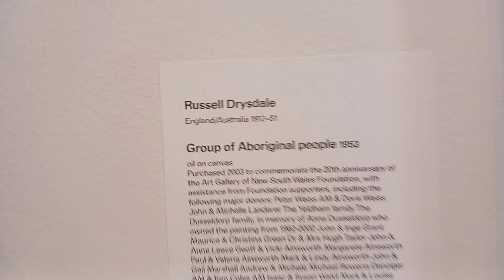Aboriginal Group TheVoice OurMob Russell Drysdale